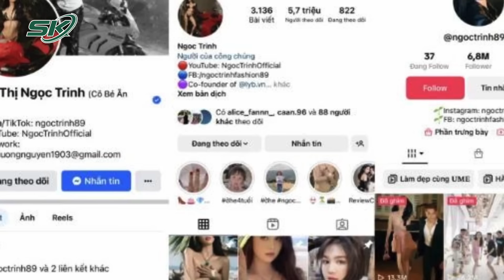Động Thái Đầu Tiên Của Ngọc Trinh Sau Khi Được Về Nhà | SKĐS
SKĐS | Sau hơn 3 tháng bị tạm giam, Ngọc Trinh đã được trở về nhà cùng gia đình chuẩn bị đón năm mới. Theo đó, động thái của Ngọc Trinh sau khi trở về nhà được cư dân mạng đặc biệt quan tâm nhưng hình ảnh liên quan đến nữ người mẫu được người thân giữ kín.

Mời quý vị và các bạn xem thêm: Thầy Dạy Lái Mô Tô Của Ngọc Trinh Nhận Mức Án Gần 2 Năm Tù, Mẹ Già Bật Khóc Dõi Theo Con